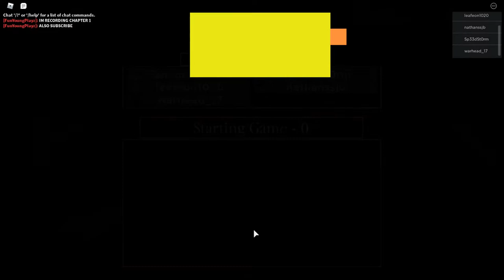TimHD: "PIGGY HOUSE" | Piggy Chapter 1 | Roblox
"Hello, I’m TimHD, and My dream is to meet the Youtuber's and my dream is to become a Roblox Video Star and about Social Network, its just Youtube, and go to my profile, click on a youtube button, and then Click Subscribe and a Notification Bell :)"